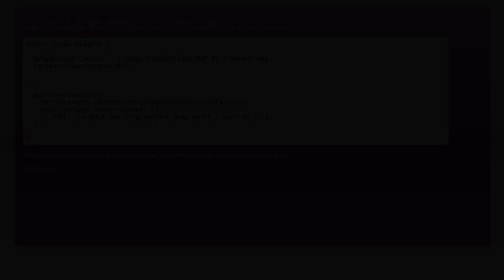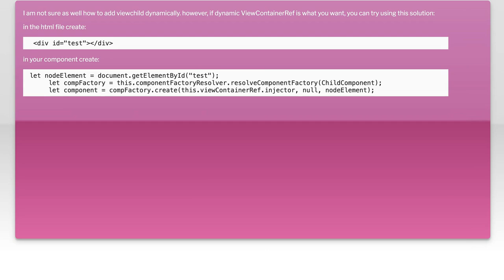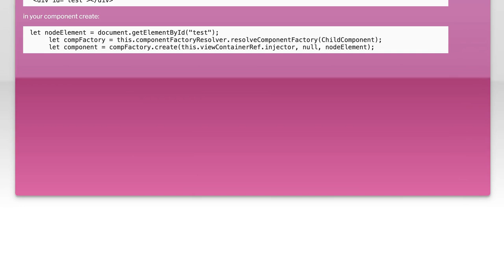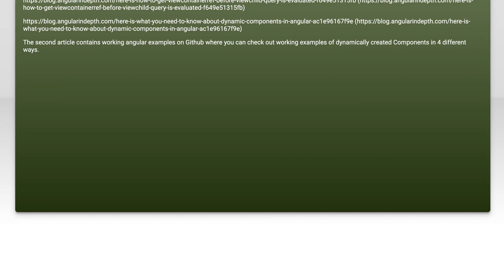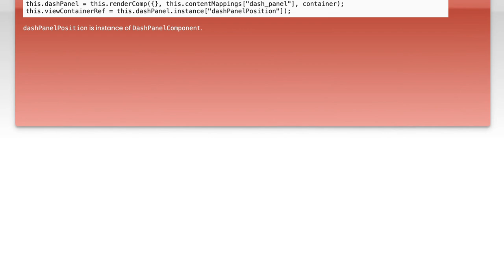Angular: Access ViewChild/ViewContainerRef in Dynamically Created Components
In this video, we delve into the powerful features of Angular, focusing on how to access `ViewChild` and `ViewContainerRef` in dynamically created components. As applications grow in complexity, understanding how to manipulate and interact with components on the fly becomes essential. Join us as we explore practical examples and best practices to enhance your Angular development skills, enabling you to create more dynamic and responsive applications.

Today's Topic: Angular: Access ViewChild/ViewContainerRef in Dynamically Created Components

Related to: angular, viewchild, viewcontainerref, dynamicallycreatedcomponents, angularcomponents, angulartutorial, angulardevelopment, angularbestpractices, componentinteraction, angulardynamiccomponents, angularviewencapsulation, angulardependencyinjection, angularlifecyclehooks, angulararchitecture, webdevelopment, front-enddevelopment,